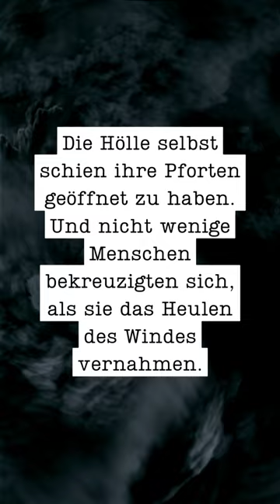Hort des Bösen - John Sinclair (Bd. 2337)